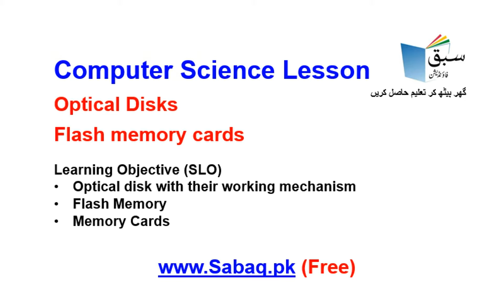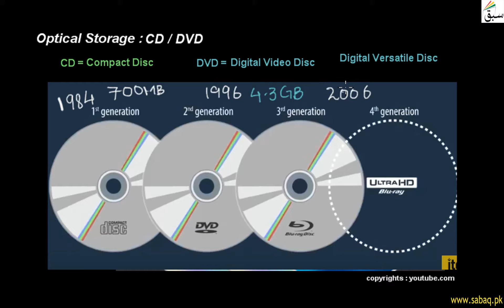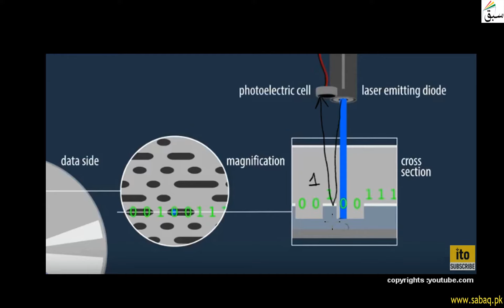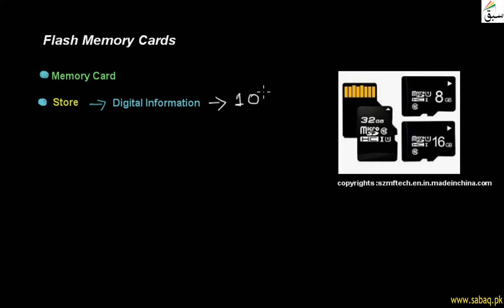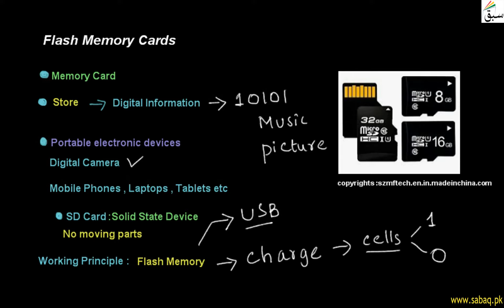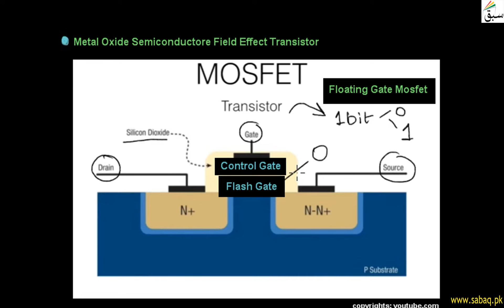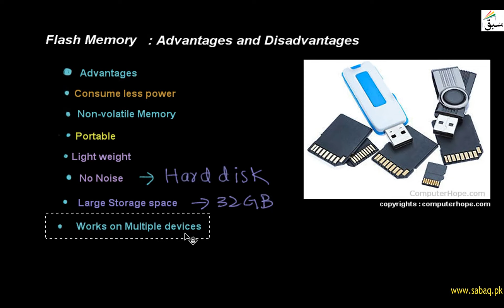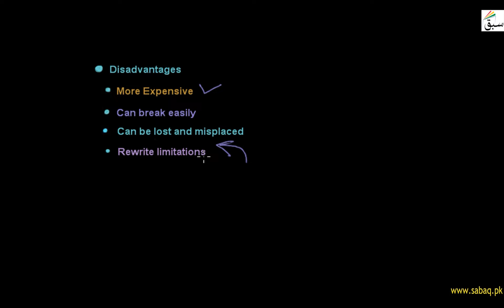Computer 11 Optical Disks and Flash memory cards, Computer Science Lecture | Sabaq.pk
Computer Science, Class 11 Optical Disks and Flash memory cards,Teleschool PTV | Sabaq.pk |

Following classes are covered in Teleschool PTV lectures:
Following subjects are covered in Teleschool PTV lectures:
• Maths Lectures
• Biology Lectures
• Computer Science Lectures
• Physics Lectures
• Chemistry Lectures
• Islamiat Lectures
• Urdu Lectures